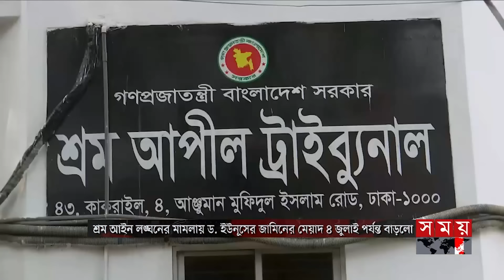সময় সংবাদ | দুপুর ১২টা | ২৩ মে ২০২৪ | Somoy TV Bulletin 12pm | Latest Bangladeshi News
Somoy TV: t.ly/Se1z
Somoy TV Bulletin: t.ly/iqIq
Somoy Entertainment: t.ly/3dWC
Somoy Sports: t.ly/iASp
SOMOY TV ISLAMIC: t.ly/zU6a

Somoynews.tv: t.ly/Y7ab
খেলার সময়: t.ly/xJ5H
সময়ের গল্প: t.ly/EW3M
এ সময়ের বাণিজ্য : t.ly/m3ir

Groups:
Somoy TV (Official)✅: t.ly/ajiO
Somoy Entertainment✅: t.ly/8CLh
Somoy Business✅: t.ly/4xaJ